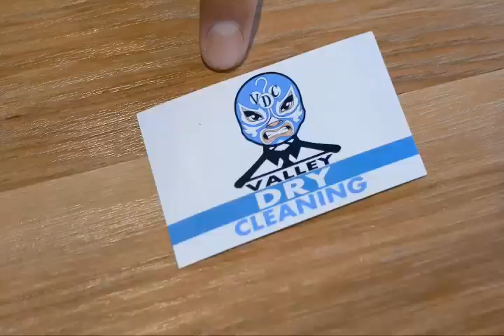Tony Rouhotas and Luis Plancarte give Imperial County Pandemic updates Friday April 17, 2020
Please join Carroll Buckley as he interviews CEO Tony Rouhotas and Supervisor Luis Plancarte give Imperial County Pandemic updates KXO The Best Oldies On The Radio

Public Inspection Files:
AM1230

AM1230
Saturday
2A – 5A
The Real Don Steele
9a – Noon
Machine Gun Kelly
6P – 9P
9P – Mid
Goddard’s Gold with Steve Goddard
Sunday
Mid – 4A
Rewind with Gary Bryant
4A – 7A
Machine Gun Kelly
7A – 8A
Let’s Talk About It.

FM107.5
Friday
8P – Mid
Saturday
6P – 10P
Rick Dees
Sunday
8A – Noon
Rick Dees
7P – 8P